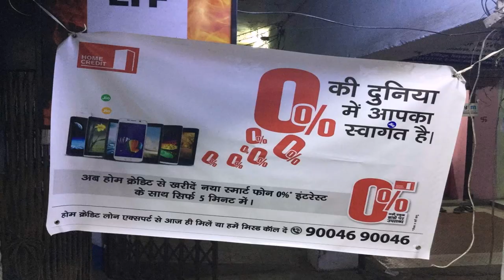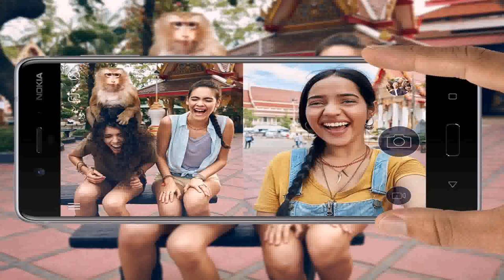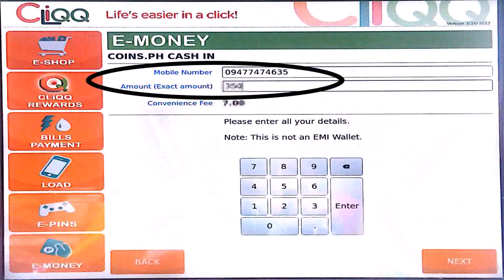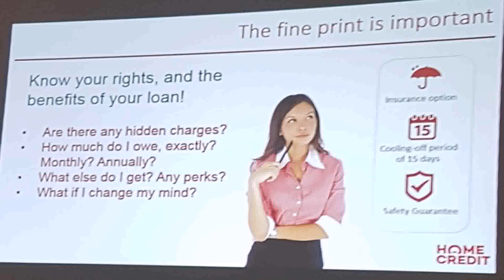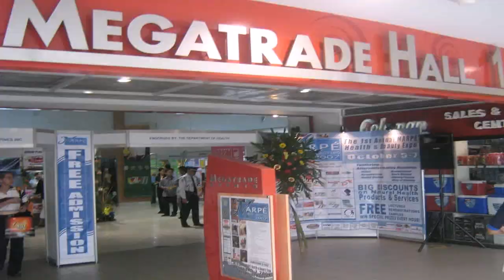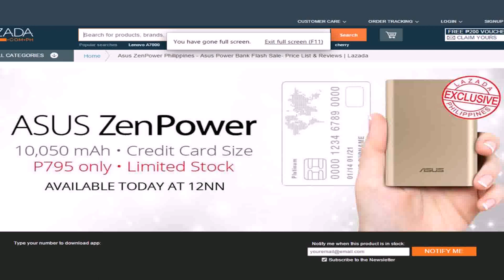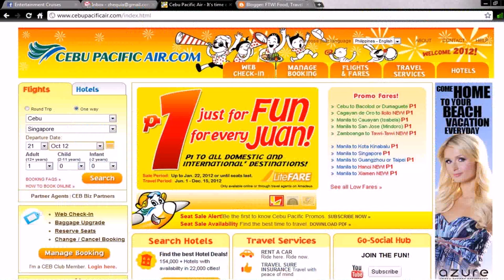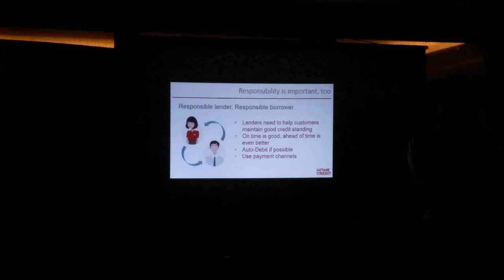Cebu Home Credit - DaddyGif.com (see description)